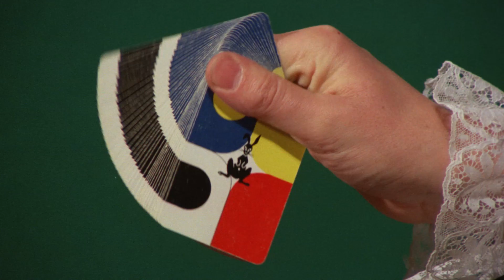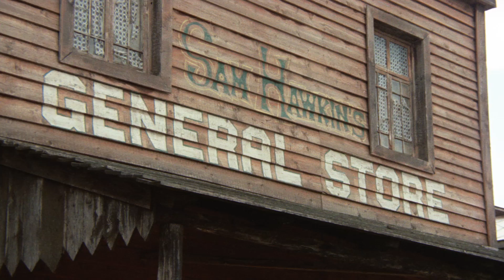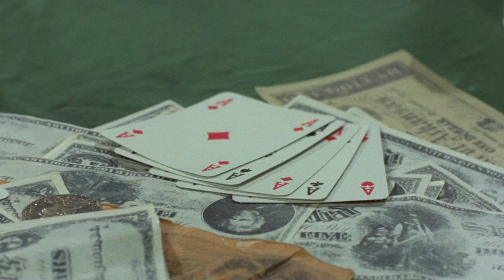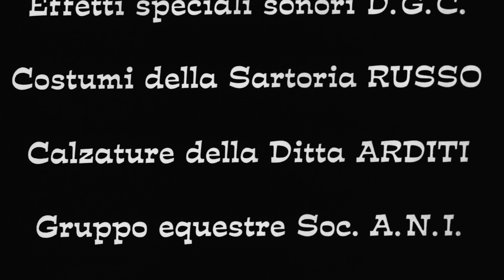Trinity in Eldorado | SPAGHETTI WESTERN | Cowboy Movie | Wild West | English | Full Length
Italian Western Classic from 1972 starring Gordon Mitchell: Trinity in Eldorado - After several unsuccessful fraud attempts, Con man Jonathan Duke and his partner Sebastian Carter teams up with Ringo and his gang to rob the Mexican general Eldorado.

Trinity in Eldorado (1972)
Directors: Diego Spataro (as Dick Spitfire), Joe D'Amato (uncredited)
Writers: Alberto Piferi (dialogue), Romano Scandariato (screenplay)
Stars: Stelvio Rosi, Gordon Mitchell, Luciano Conti
Genre: Western
Country: Italy
Language: English
Release Date: 12 November 1972 (Italy)
Also Known As: Arriva Eldorado

Storyline:
Stelvio Rosi is Jonathan Duke III and Gordon Mitchell is Sebastian Carter, partners and con artists roaming the West, looking for an easy buck.

When selling magic elixir and cheating at cards doesn’t yield the desired fortune, they decide to rob a rich eccentric named Eldorado (Craig Hill).

Knowing Eldorado has a band of adoring followers, Jonathan recruits Ringo Jones and his gang to help pull the job.

Knowing he’ll need a way into Eldorado’s lair, he forms an allegiance with the eccentric’s pretty niece Juanita (Daniela Giordano), promising her an even split of the gold.

But with a fortune at stake, can Jonathan and Sebastian really trust these new partners?

Also Known As (AKA):
(original title): Scansati... a Trinità arriva Eldorado
Brazil: Pistoleiros de Trinity
France: Planques toi minable, Trinita arrive...
Greece (transliterated title): Dynasteia katharmaton
USA: Stay Away from Trinity... When He Comes to Eldorado
USA: Trinity in Eldorado
USA: Pokerface
USA: Go Away! Trinity Has Arrived in Eldorado
West Germany: Arriva Eldorado
West Germany: Pokerface auf krummen Touren

SUPPORT US!

MORE MOVIES!